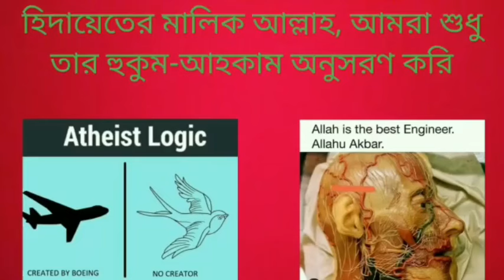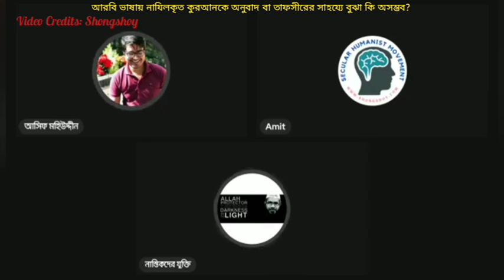আরবী ভাষায় নাযিলকৃত কুরআনকে অনুবাদ বা তফসীরের সাহয্যে বুঝা কি সম্ভব?